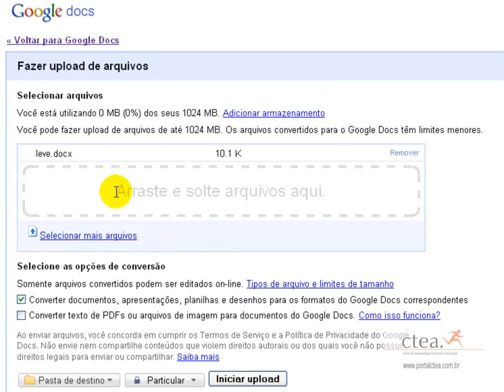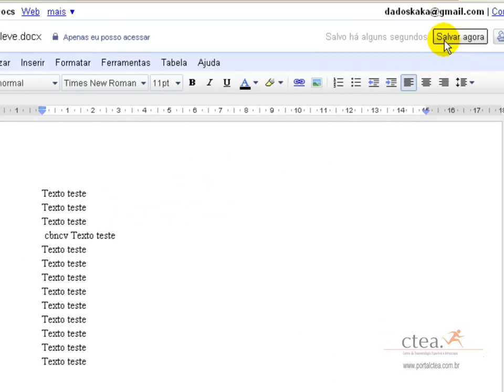Vídeo Tutorial -- Google Docs upload - portalctea.com.br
Vídeo Tutorial -- Google Docs upload